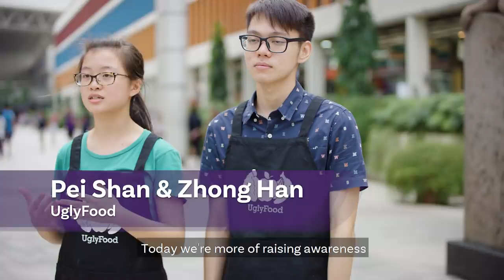Unwanted Food: Ep 02 - The Taste Test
In the second episode of Unwanted Food, social enterprises TreeDots and UglyFood conduct taste tests to suss out if local consumers will take to food and beverages made from made from rejected foods. Here’s what they found out.

Unwanted Food is a four-part series that charts how Singapore International Foundation’s Young Social Entrepreneurs participants, mentored by Temasek investment professionals, are helping to trash SG’s culture of FoodWaste.